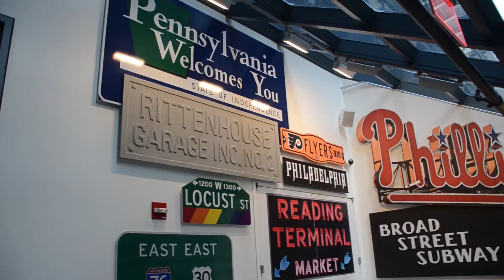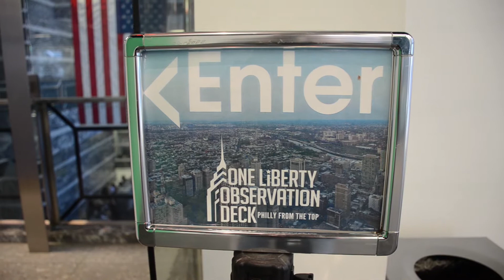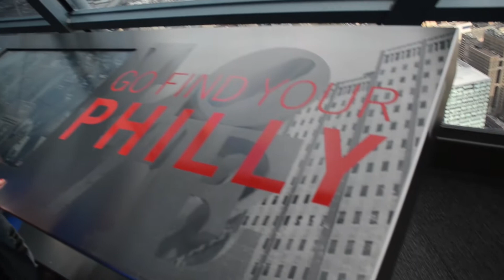Philadelphia's One Liberty Place observation deck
Making adventures out of road trips and travels around the globe. This time going atop Philly's One Liberty Place Observation deck.